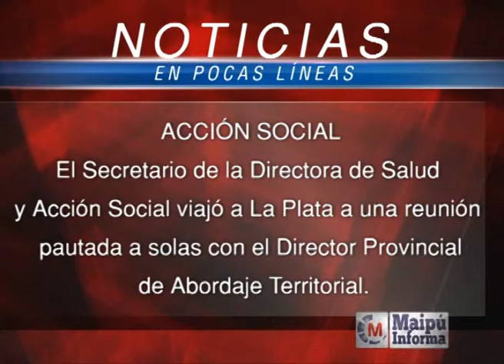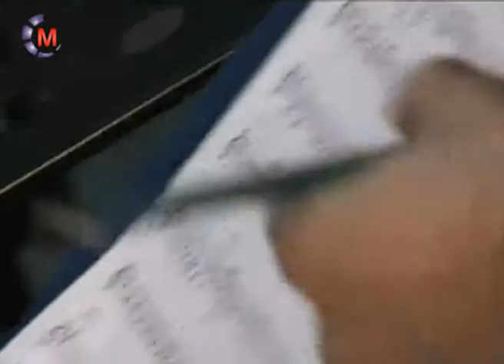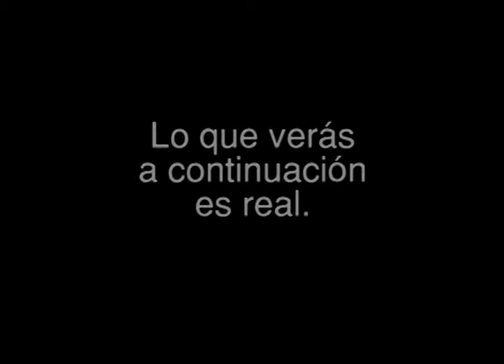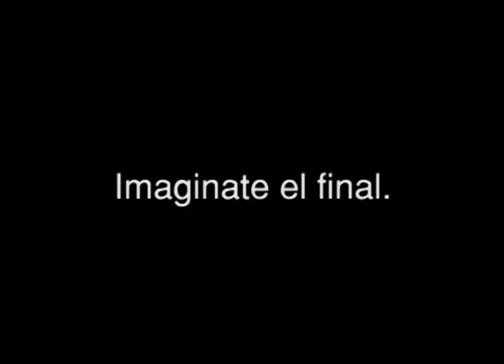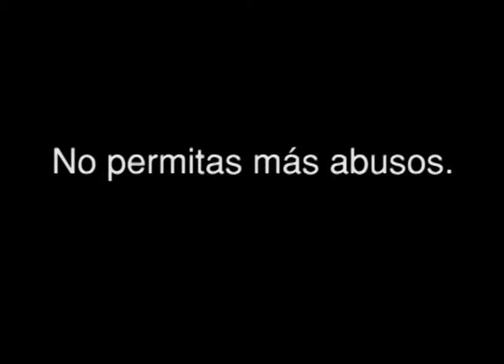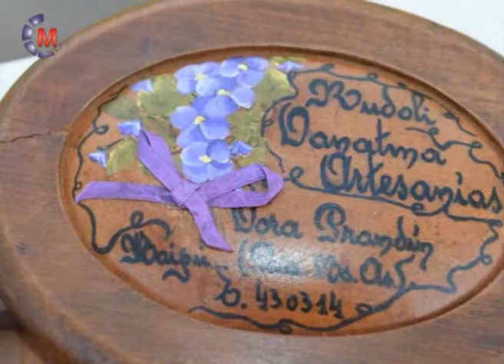Maipú Informa Tv - Emisión 375 (7/11/2014)